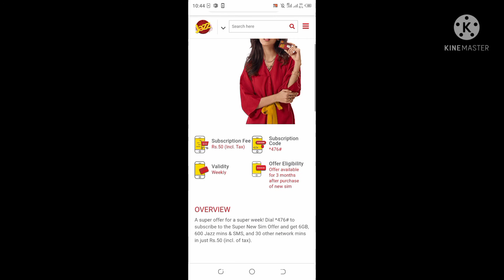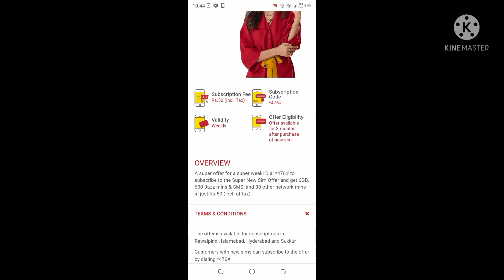Jazz Cheap Rate Internet package | Sims Solutions